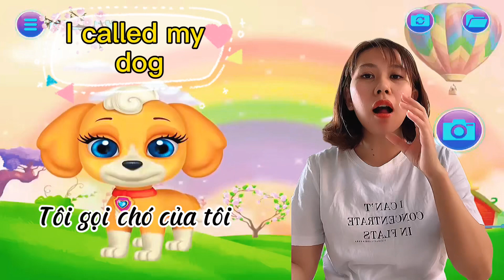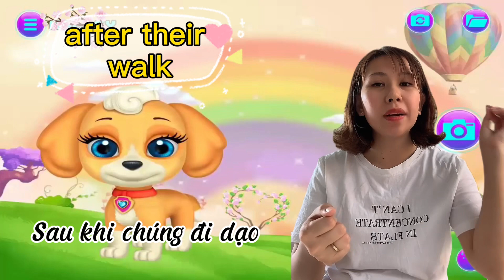Tiếng Anh Giao tiếp Chăm sóc Chó - Talk about Dogs in English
Tiếng Anh Giao tiếp Chăm sóc Chó - Take care of your dogs Puppy
Mẫu câu và từ vựng khi chơi với Chó, xích chó, dắt cho đi dạo, cho chó ăn, lúc chó bị ốm?
Các mẫu câu giao tiếp tiếng Anh hàng ngày cùng với bé con. Cả 2 mẹ con cùng học với nhau từ cơ bản nhé!